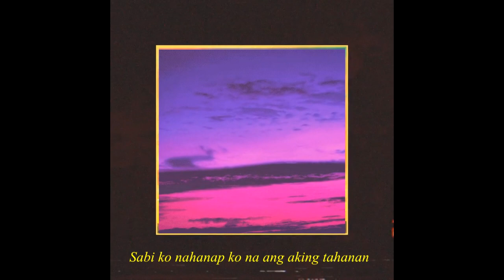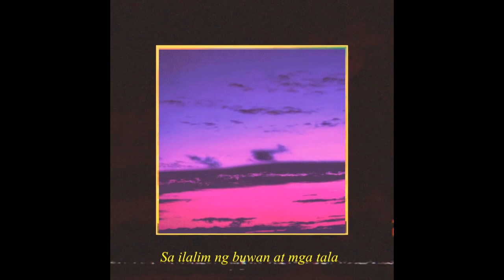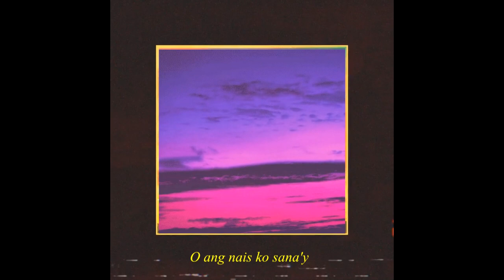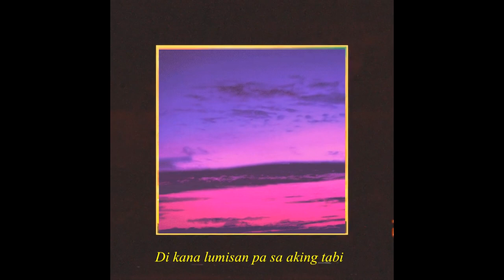Jean - Tinatangi (Lyric Video)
Track Title: Tinatangi
Written and Performed by: Jean Velasco
Produced, mixed, and mastered by: Zjhep
Recorded at Yalab Studio

Yalab 2022